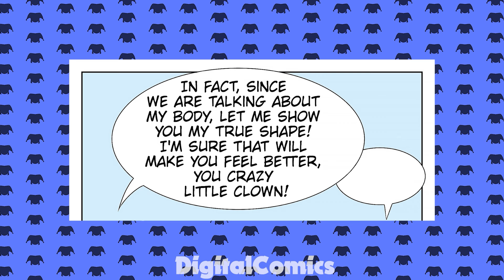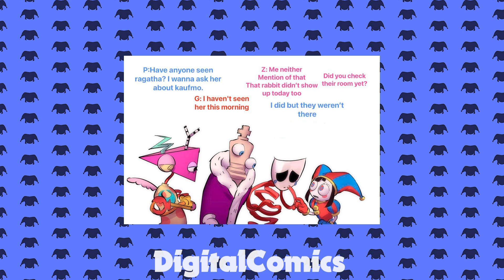"You And Jax Feeling Good?" [Comic Dub] The Amazing Digital Circus